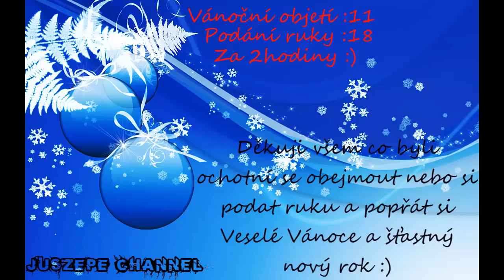Vánoční objetí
Vánoční objetí nebo podání ruky. :)
Všem přeju Veselé Vánoce a štastný nový rok :)